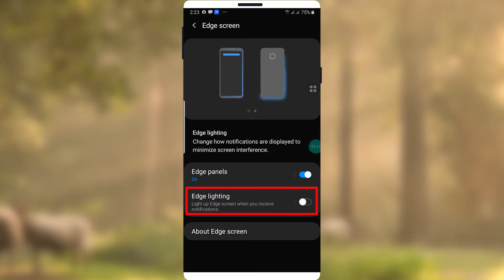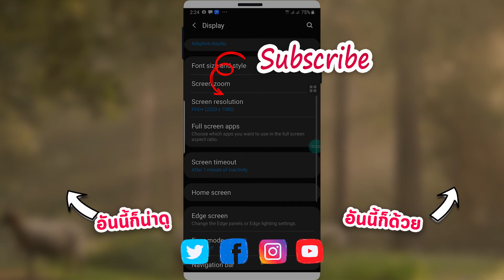วิธีเปิดแสงวิ่งรอบจอ Edge Lighting บนมือถือซัมซุง Samsung Galaxy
วิธีเปิด#แสงวิ่งรอบจอ Edge Lighting เมื่อมีสายโทรเข้าหรือมีการแจ้งเตือนบนมือถือซัมซุง Samsung Galaxy

📱 Phone : Samsung Galaxy